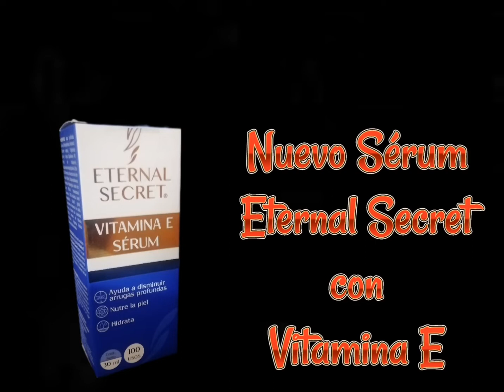🔴Nuevo Sérum Vitamina E Eternal Secret